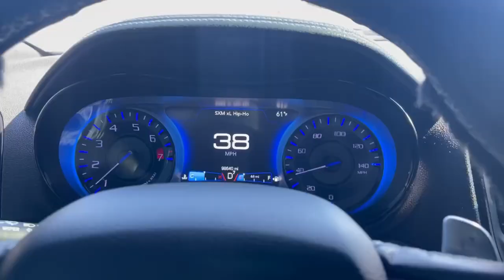MY NEW REDONE AMP RACK FOR MY TARAMPS 5k AMP AND MY XS POWER 12v 3,100 AGM BATTERY BOX